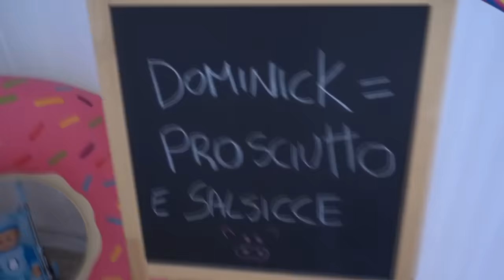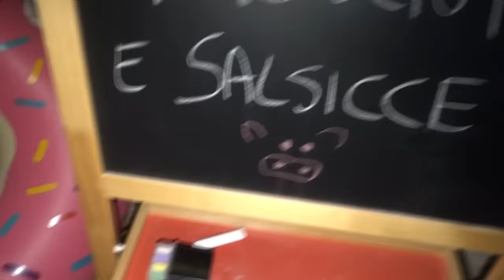GIOCHIAMO A MR MEAT NELLA VITA REALE! *il nipote di Granny è terribile!*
Questa volta Erick è diventato il nipote della nonnina pazza Granny, il macellaio Mr Meat ed è più cattivo che mai! Mr Meat in real life è assurdo!